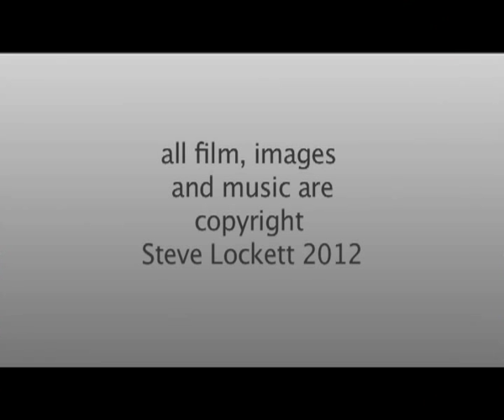Fly Fishing for Coarse Fish - Trailer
Dominic Garnett will soon release his DVD to support his book Fly Fishing for Coarse Fish. Get a sneak glimpse of the film here.